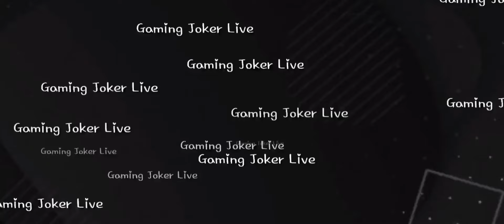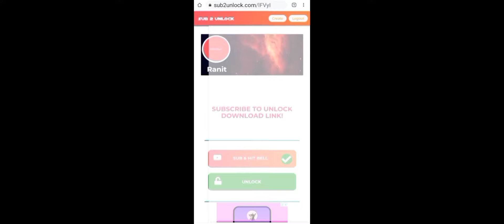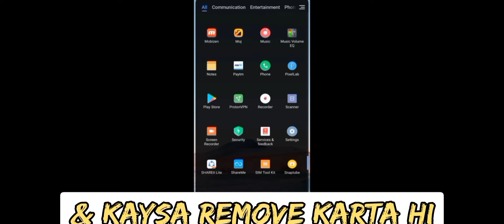NEW VIP GLITCH AFTER OB29 UPDATE || WITH UPCOMING ALL EMOTES || FULL PROCESS || FREE FIRE || Part-5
how to get dj alok free in free fire malayalam 2020
free fire free dj alok no app no hack malaya
how to get free dj alok character in free fire in 2000 gold in malayalam
free fire dj alok free easy tricks malayalam
how to get free dj alok character in free fire malayalam
apk parser free fire free dj alok malayalam
free fire free dj alok malayalam 2021
free fire free dj alok malayalam
free fire free dj alok no app no hack malayalam
free fire free dj alok character 2021 malayalam
how to get free dj alok ability in free fire malayalam
free fire gun skin glitch pack no matchmaking problem